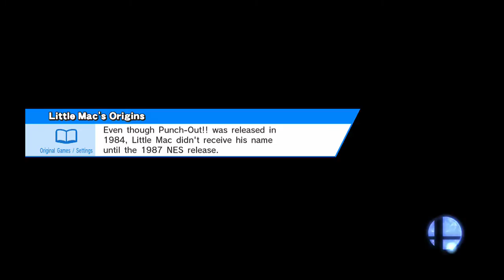Smash 4 WiiU pt.8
Nintendo characters are running amok, smashing each other into oblivion, it's up to those unaffected to travel the worlds, and defeat the cause of all the chaos in the SHADOW REALM!